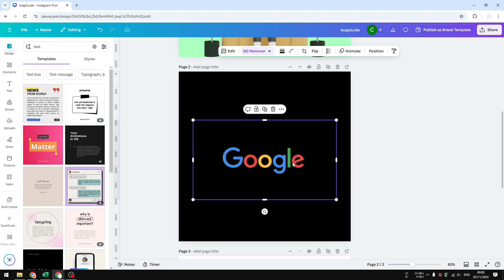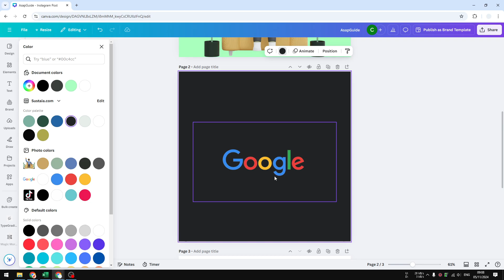How to Remove Background from Logo in Canva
👉 In this video, you'll learn how to quickly and effectively remove backgrounds from logos using Canva's user-friendly tools. Follow along as we guide you through each step to enhance your design projects!